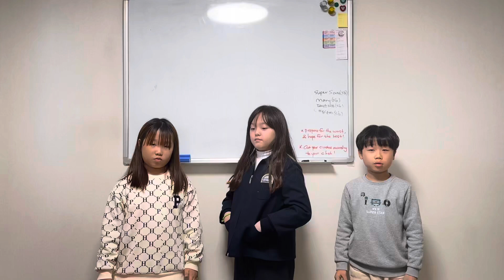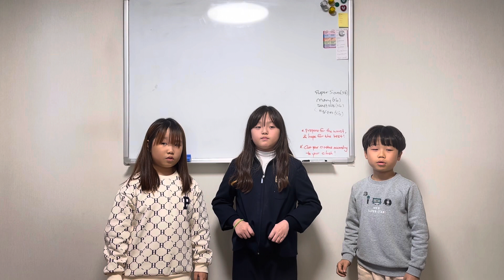Three Billy Goats Gruff Chant